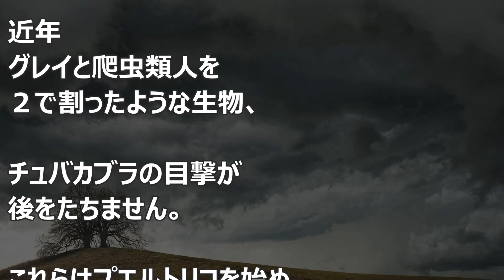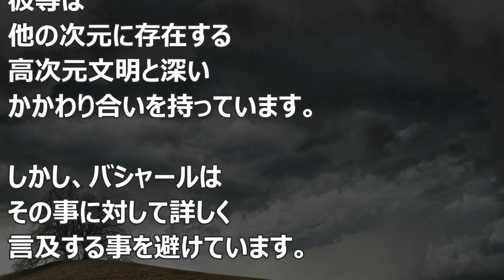バシャール：チュバカブラ